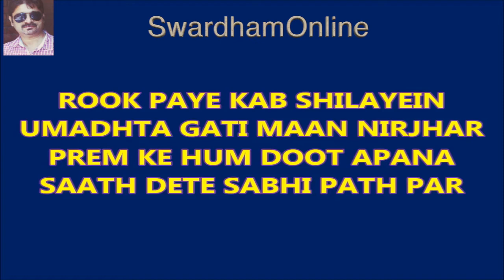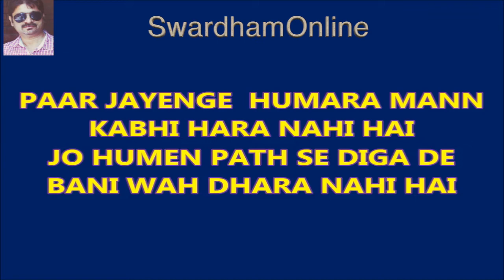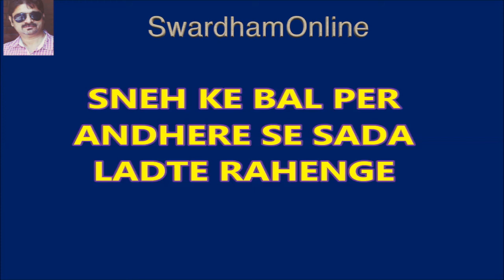DEEP HAIN JALTE RAHENGE -दीप हैं जलते रहेंगे-दिवाली कविता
diwali song with motivational  thought
  poem from geet sanjivani
       DEEP HAIN JALTE RAHENGE
SNEH KE BAL PER ANDHERE SE SADA LADTE RAHENGE
PAAR JAYENGE  HUMARA MANN KABHI HARA NAHI HAI
JO HUMEN PATH SE DIGA DE BANI WAH DHARA NAHI HAI
KOUN ROKEGA SWAYANG TOOFAN THAK KAR ROOK GAYE HAIN
HAR LEHAR SE PRERNA LE LAKSHYA TAK BADHTE RAHENGE I
ROOK PAYE KAB SHILAYEIN UMADHTA GATI MAAN NIRJHAR
PREM KE HUM DOOT APANA SAATH DETE SABHI PATH PAR
PRABAL BARSA ANDHIYON SE BHI HUMEN SAHYOG MILTA
BIJLIYON KI CHAMAK SE NIJ MARG PAR BADHTE RAHENGE